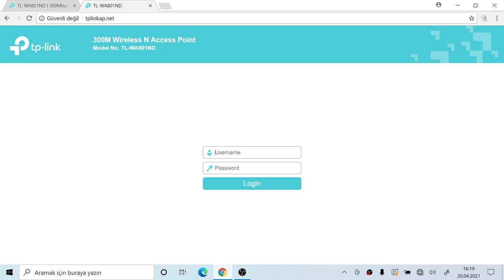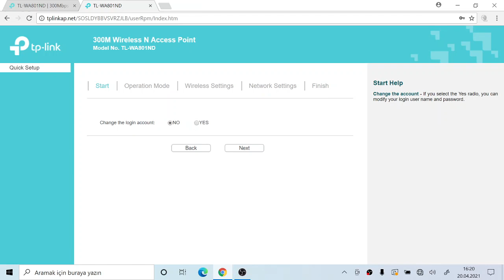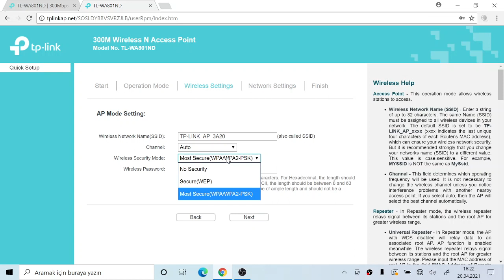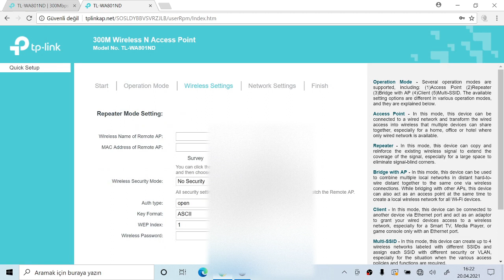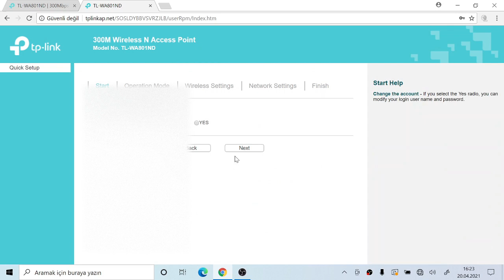TP-Link TL-WA801ND 300 Mbps Access Point, Repeater Kurulumu, Wireless şifresi değiştirme, resetleme